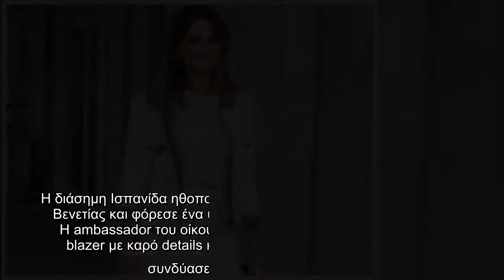H Penelope Cruz με Chanel στο Φεστιβάλ Βενετίας